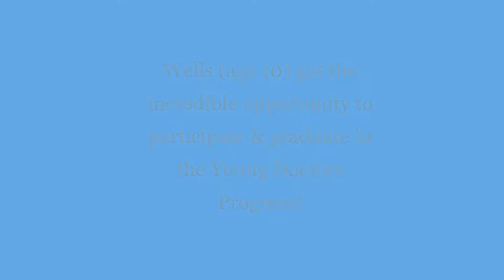Wells Young Dr Program 2019